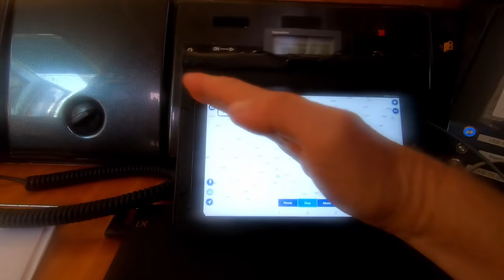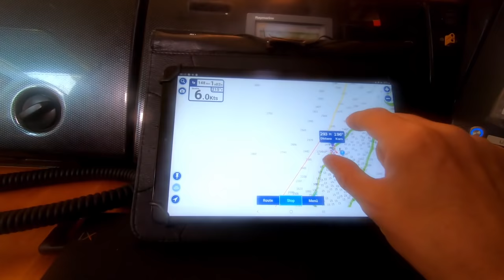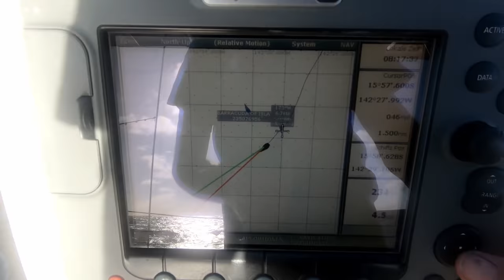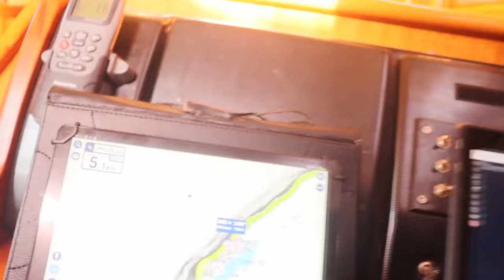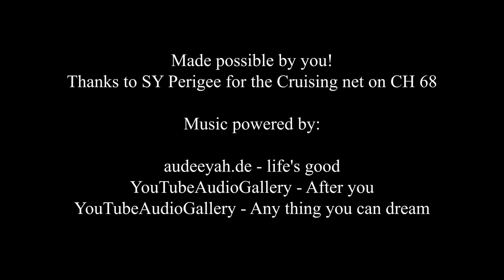We make it to our first Atoll! Welcome to Raroia, Tuamotus - EP 135 Sailing Seatramp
Join us this week when we make it to our first atoll in French Polynesia, Raroia, Tuamotus.

We planned to sail to Fatu Hiva on the Marquesas but had to change the plan with too much wind on the nose. We arrive after 3 days and before we enter the pass of the Atoll it's time that Mario explains us a little bit about the situation and how we will do it.

When we make first time landfall, we are super flashed from the beauty of the island. It all looks so surreal and more like a postcard than reallife.
We are glad to meet a few other cruisers again here and listen to the informal Cruiser Net organised from SY Pergiee - who allowed us to use the parts out of the radio net.

You want to be part of the Seatramp family, get early access to our videos and some more content?